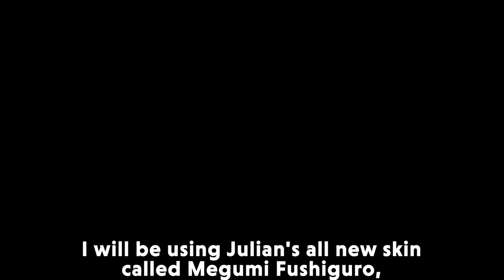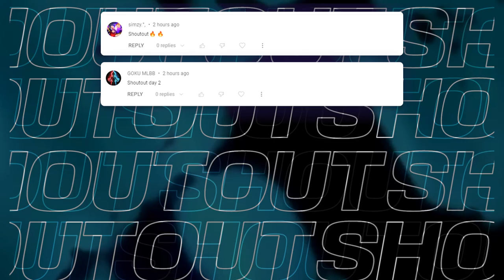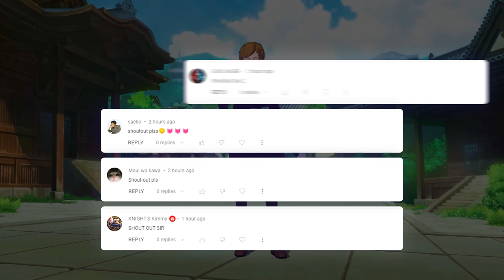MEGUMI FUSHIGURO KNOCKS DOWN ENEMY WITH HIS MAX ELEPHANT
In this video, I will be using Julian's all new skin called Megumi Fushiguro, and give my thoughts and opinion of this skin